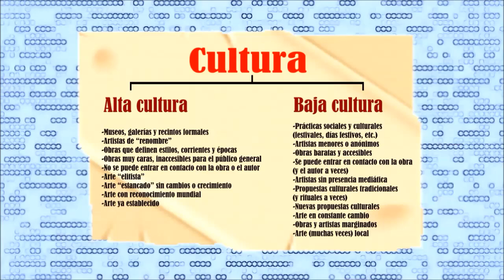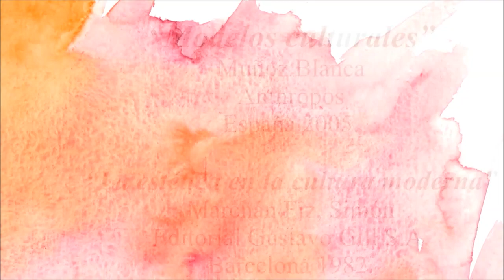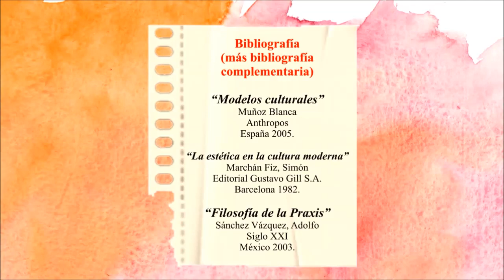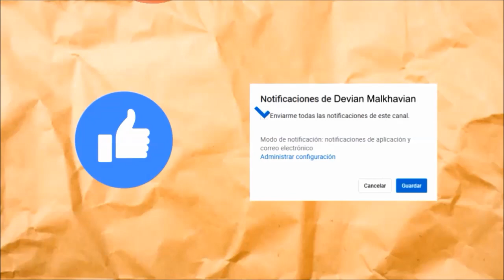ALTA Y BAJA CULTURA